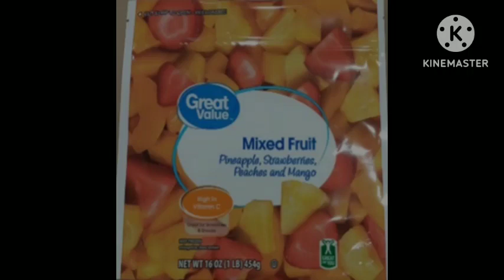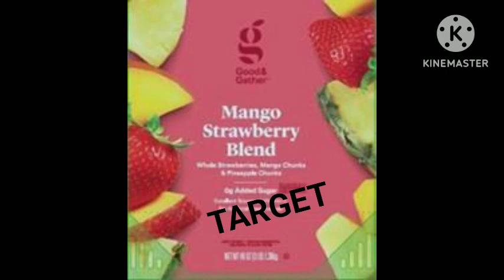Don't Eat the Frozen Fruit!🍍🍒 Potential Listeria Contamination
Massive frozen fruit recall. Over 60 lots of packages affected.

Walmart, Trader Joe's, Aldi, Target, Associated Wholesale GROCERS.

Check the link below for complete information on the USDA website.